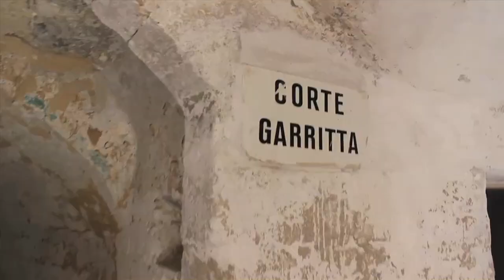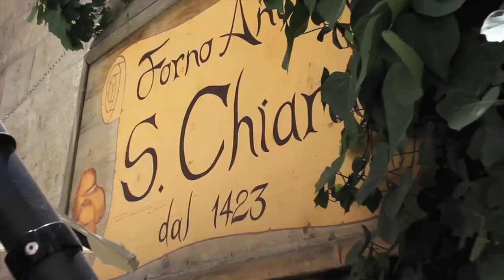Off-Season Adventures in Puglia, Italy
Travel Contributor Sarah McClure shows us the local sights in Puglia, Italy.